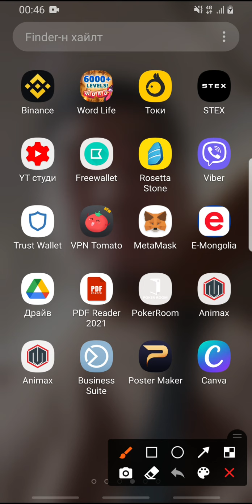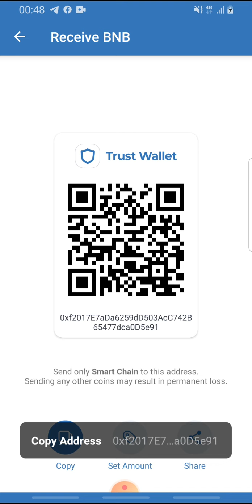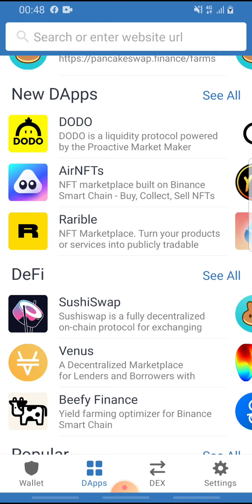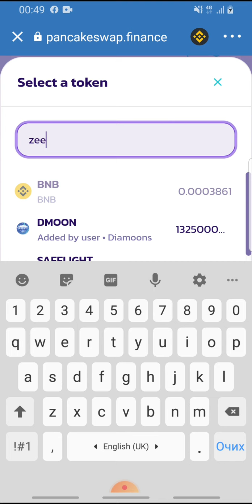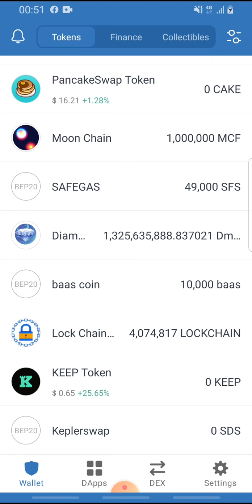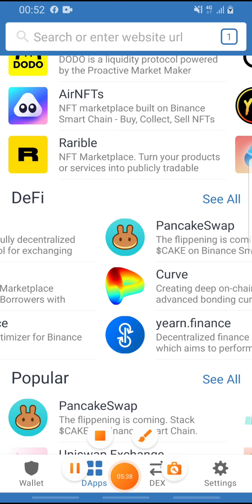TRUST WALLET---ШИНЭЭР ГАРЧ ИРЖ БАЙГАА ЗООС АВАХ БОЛОМЖ /ЗААВАР/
Бүх бирж дээр гараагүй байгаа хямд зоосыг TRUST-WALLET аас авах заавар😉

Томоохон биржүүд дээр гараагүй байхад нь урьдчилж авах боломж🤗